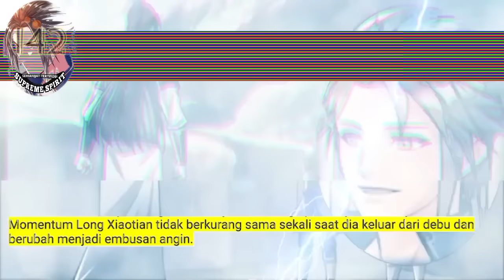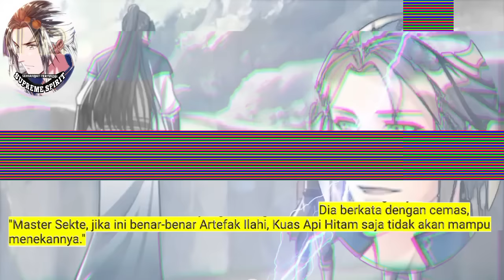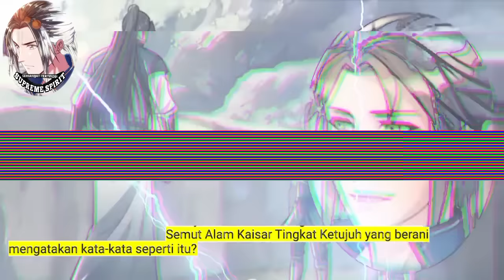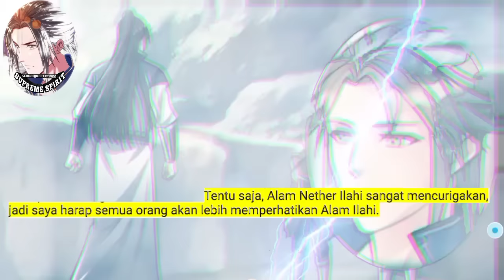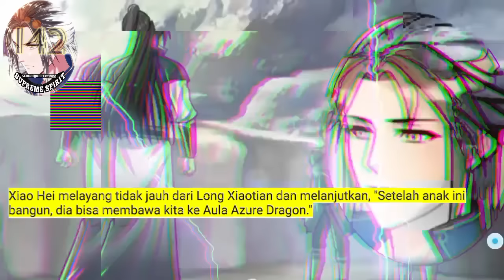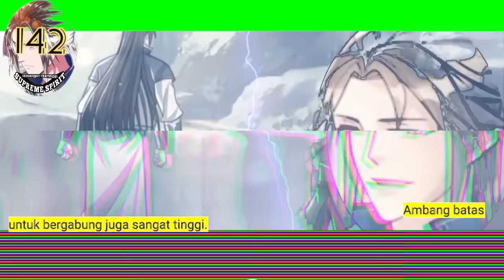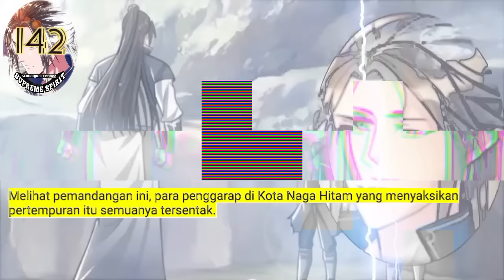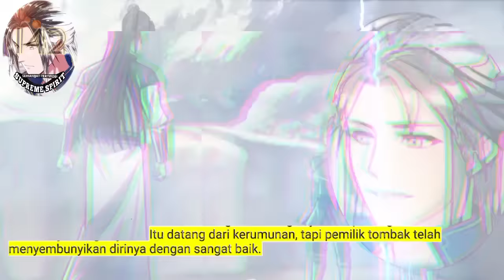Peleburan Semangat Tertinggi season 142